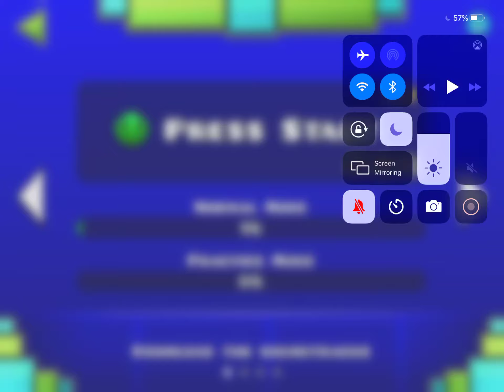Sub zero stuff